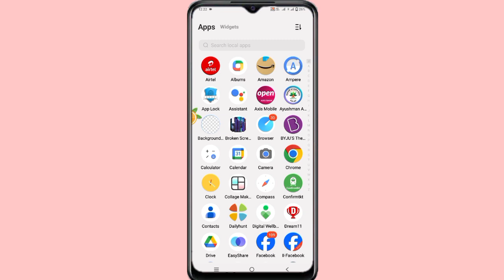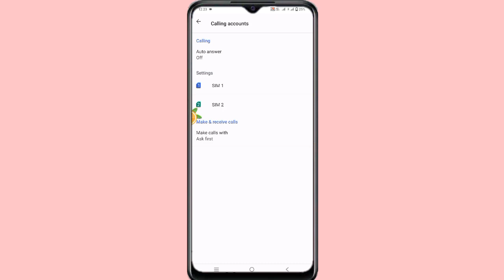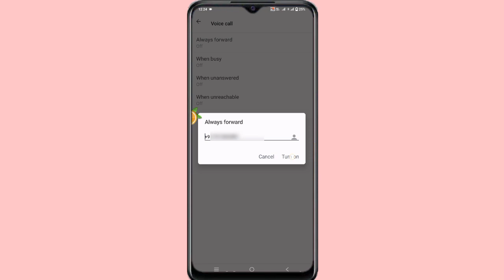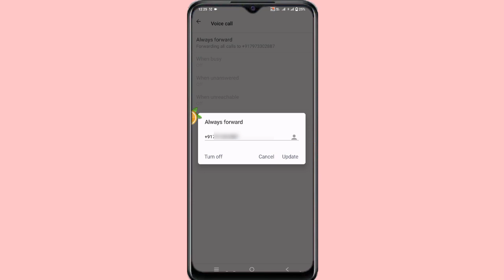Vivo Y18 Call Forwarding Setting ll How To Enable Call Forwarding Vivo Y18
Vivo Y18 Light Effect For Notification Setting ll Use Notification Light Effect Vivo Y18
Vivo Y18 Call Forwarding Setting
Vivo Y18 incoming Calls Forward kaise kare
How To Use Call Forwarding Setting in Vivo Y18
Vivo Y18 Call Forwarding set kaise kare
How To Enable Call Forwarding Vivo Y18